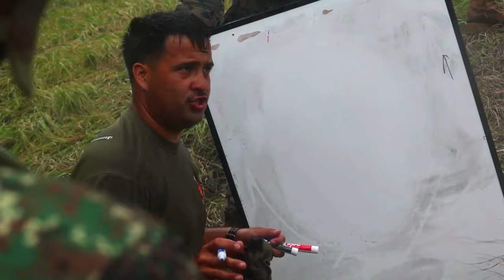Exercise Balikatan 22: AFP | U.S. Marines Conduct Patrol Tactics | 04.03.2022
U.S. Marines with 1st Battalion, 3d Marine Regiment, 3d Marine Division demonstrate and teach patrol tactics with Philippine Marines during Balikatan 22 at Appari, Philippines, April 3, 2022.

Balikatan 22- AFP, U.S. Marines Conduct Patrol Tactics
PHILIPPINES
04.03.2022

 Balikatan is an annual exercise between the Armed Forces of the Philippines and U.S. military designed to strengthen bilateral interoperability, capabilities, trust, and cooperation built over decades of shared experiences. Balikatan, Tagalog for ‘shoulder-to-shoulder,’ is a longstanding bilateral exercise between the Philippines and the United States highlighting the deep-rooted partnership between both countries. Balikatan 22 is the 37th iteration of the exercise and coincides with the 75th anniversary of the U.S.-Philippine security cooperation. (U.S. Marine Corps video by Cpl. Joshua Brittenham)

Film Credits: Video by Cpl. Joshua Brittenham
Exercise Balikatan